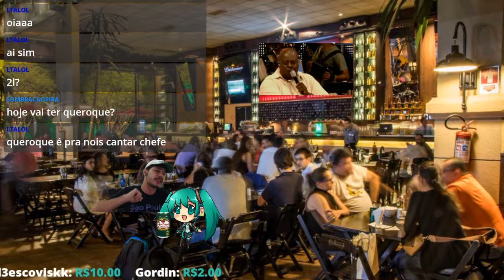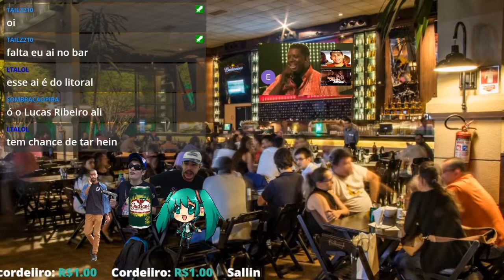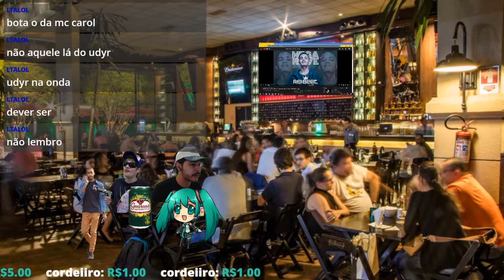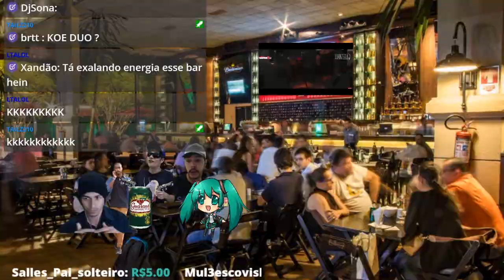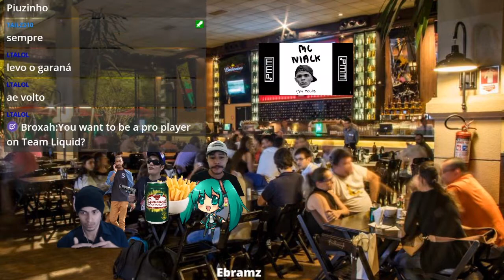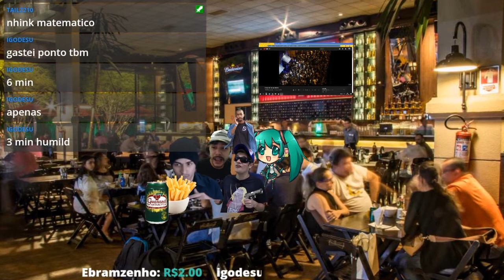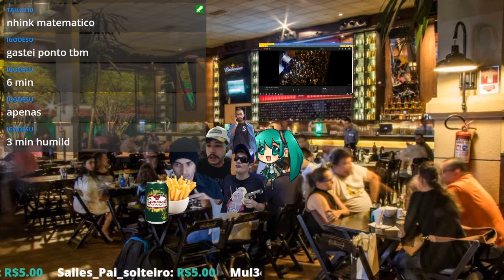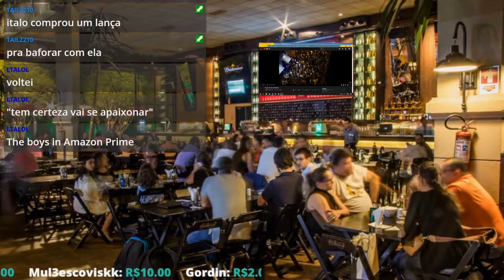Nhiinkuteco Adventures! MUCALOL E MATHEUS CANELLA JUNTOS PELA PRIMEIRA VEZ!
Isso ai é um pedacinho da live, passa la dar um oi s2

Oii eu sou o Nhiink! :)